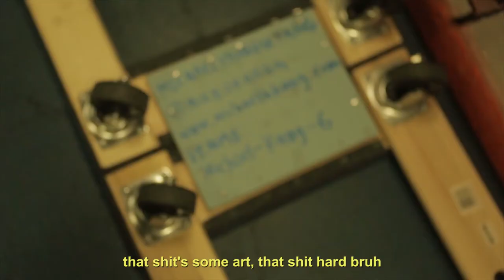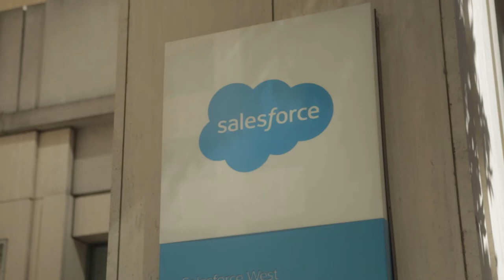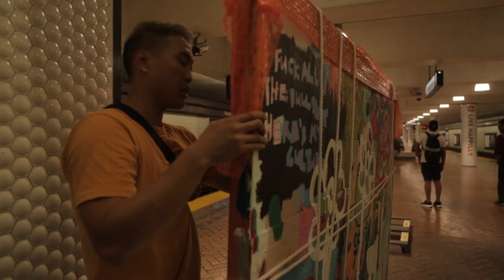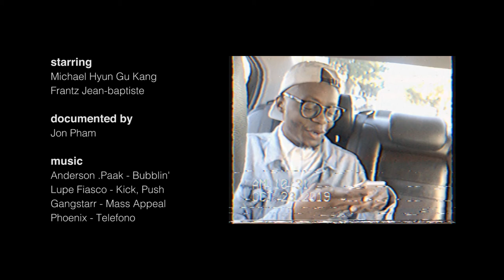HELLA BIG: My friend and I walk a 6x8ft. painting through San Francisco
My friend Frantz Jean-Baptiste and I (Michael HyunGu Kang) walk a painting of mine through the streets of San Francisco, CA on the way to an art show at the Salesforce Tower.

Credits:

Documentation/editing Jon Pham

Anderson .Paal - Bubblin'
Lupe Fiasco - Kick, Push
Gangstarr - Mass Appeal
Phoenix - Telefono